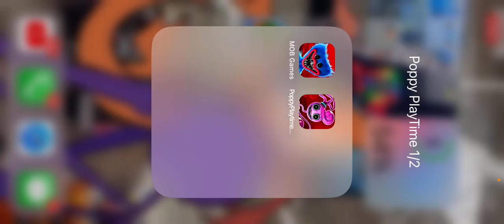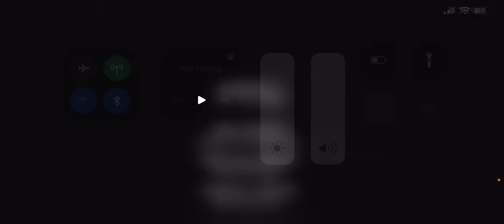Poppy playtime, chapter 2, but we can’t die (speed run)￼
Sorry I haven’t uploaded in a while. Times have been busy here is a puppy play time can’t die sequel. ￼